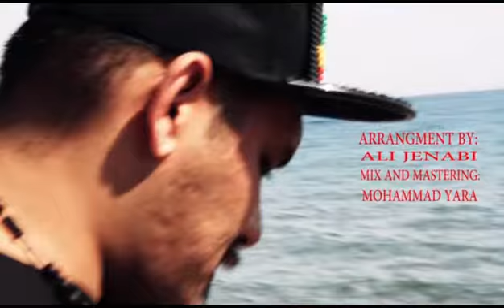Shahrokh Keshavarz_Deltang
music